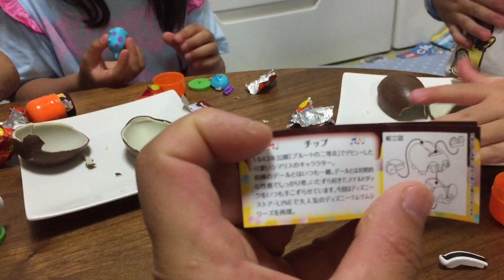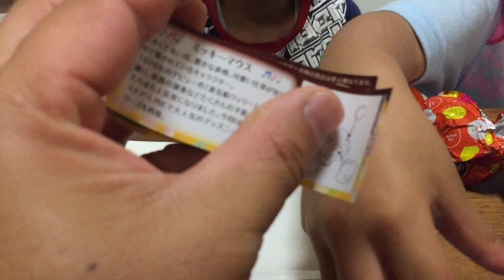【チョコエッグ】ディズニーキャラクター part5 ツムツム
↓息子とのゲームチャンネルです・・・ぜひチェックしてみてね！